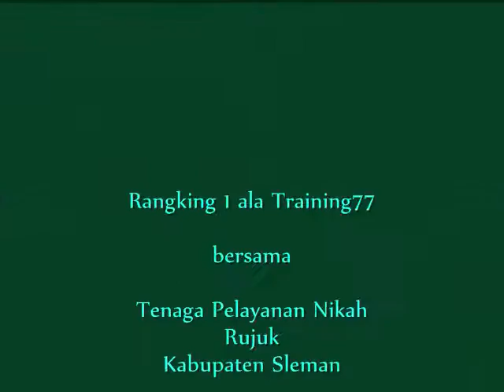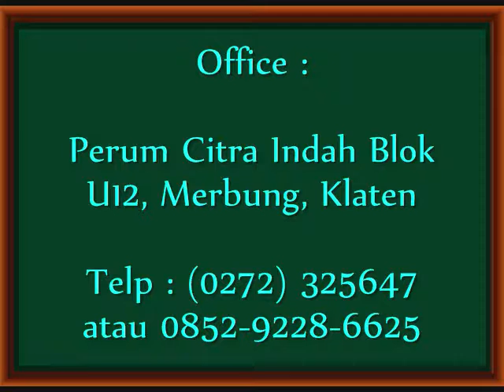RANGKING 1 | Training77 | PINTER nGGAK SICH...| Unik dan Menarik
Kegiatan ini bersama dengan 100 tenaga pelayanan nikah rujuk sekabupaten Sleman.

Rangking 1 !!
Merupakan suatu kebahagiaan ketika bisa berbagi manfaat dengan permainan yang unik dan menarik..

Berlokasi di Hutan Pinus Imogiri yang didukung dengan fasilitas panggung dan suasana alam yang asri dan indah.

Selanjutnya, makan siang khas sea food dan refreshing di Pantai Goa Cemara Bantul..

Terimakasih Kementerian Agama Kab Sleman. :)

Refresh and Success with Training77